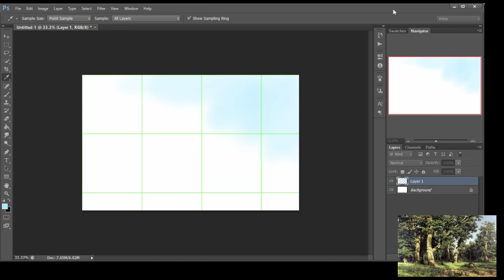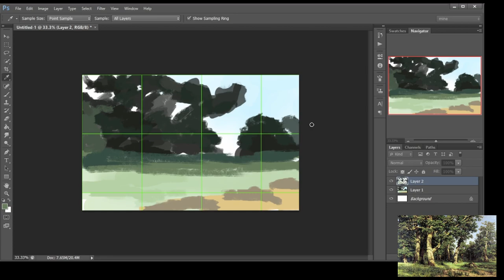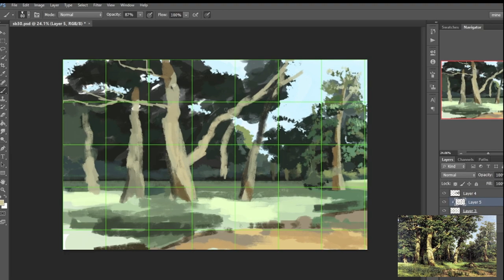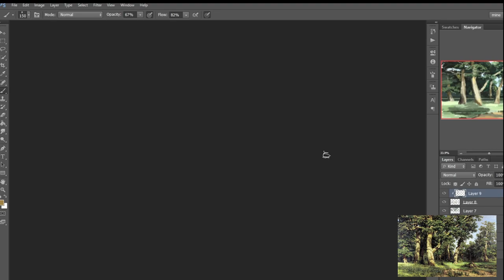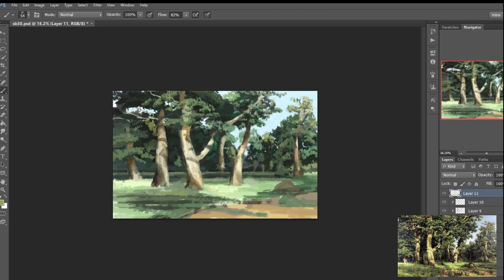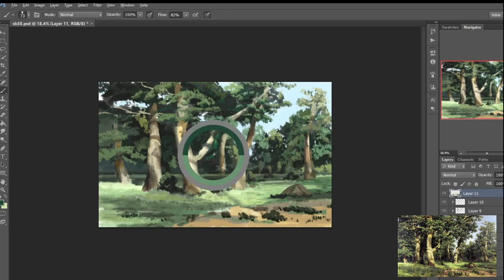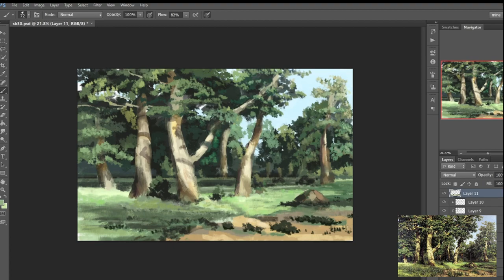Shishkin master study speed painting (Timelapse)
A timelapse of  a master study of Ivan Shishkin,  Oak Grove, 1887
 I completed it as part of studybuddies that runs on Twitch. hosted by Paul Scott Canavan.
A really good way of getting some studies done.